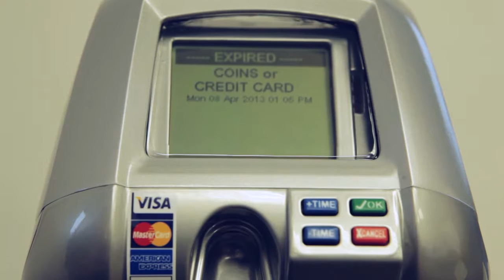IPS Smart Meter M5 How To HD